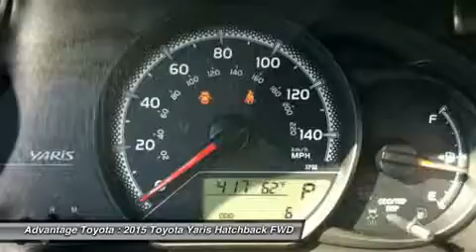2015 TOYOTA YARIS BARBOURSVILLE, WV 14673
2015 TOYOTA YARIS BARBOURSVILLE, WV
Stock# 14673

Advantage Toyota
1 SUPERIOR WAY

Pick up this Super White 2015 Toyota Yaris, available today. Featuring  transmission, it has 1 miles. This could be the one you've been searching for.